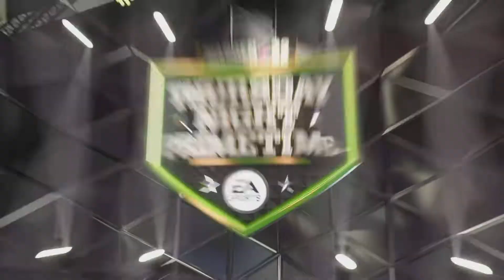The Division Sweep? Atlanta Falcons Franchise Ep: 38